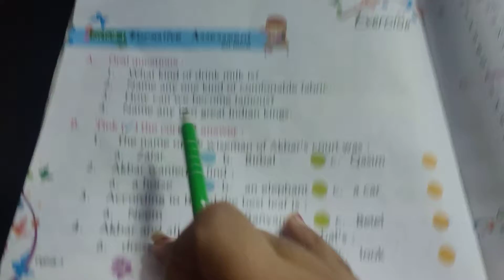lesson-17 (Akbar - Birbal) book excercise